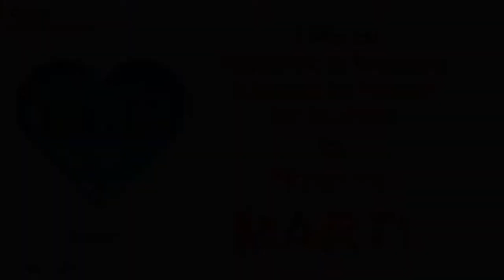FALLAS de VALENCIA 2018 - "CASTILLO de FUEGO NIT del FOC'" - PIROTECNIA MARTI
FALLAS de VALENCIA 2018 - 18 Marzo.
Paseo de la Alameda

"CASTILLO di FUEGO NIT del FOC" by
PIROTECNIA MARTI
Riprese video by Michele Sperandio (Guida Valencia)